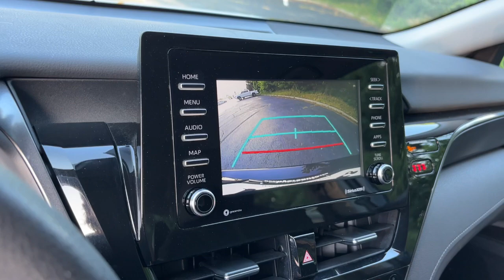2022 Toyota Camry LE Delaware, Powell, Westerville, Dublin, Galena OH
Pre-Owned 2022 Toyota Camry LE available at Byers Toyota located in 1599 Columbus Pike, Delaware, OH, 43015. Servicing the Delaware, Powell, Westerville, Dublin, Galena area.

Introducing the   2022  Toyota Camry.  At the end of the day, it should be about what your car can do for you, not the other way around. This elegant and efficient Toyota Camry puts you and your passengers at the center. Loaded with the latest safety features, infotainment tech, fine craftsmanship, and built for comfort and reliability, it will infuse every drive with confidence. These are just some of the great options this vehicle comes with: Intelligent Auto on/off High Beams, Pre-Collision System, Lane Departure Warning, Keyless Entry, Back-Up Camera, Lane Keeping Assist, Satellite Radio, Adaptive Cruise Control, Multi-Zone A/C, WiFi Hotspot. Why settle for anything less than excellence? This Camry has all the features you want and need. We'll toss you the keys and help you start an exciting new chapter in your driving story.